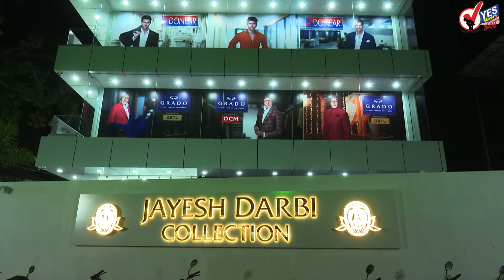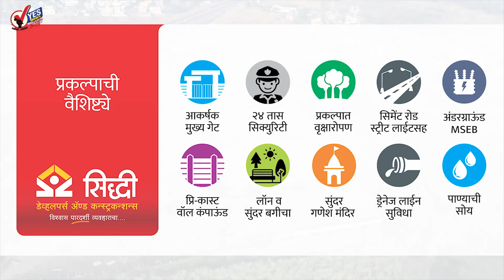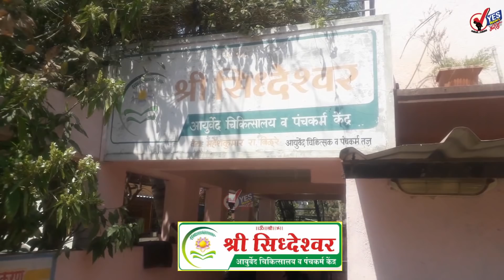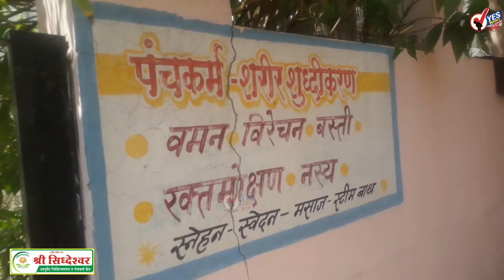दुपारच्या बातम्या । पुन्हा सुरू झाली सोलापूर शहरातील रस्त्यावर वर्दळ...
दोन दिवसांच्या संचारबंदी नंतर सोलापूरकर सोमवारी मोठ्या संख्येने बाहेर पडले आहेत. अत्यावश्यक सेवा वगळता सरसकट दुकाने सुरू झाली नाहीत मात्र दुकाने सुरू करण्याच्या नजरेने सर्वच व्यापारी आणि कामगार आपापल्या दुकानासमोर उभे राहिले आहेत. भाजी मार्केट किराणा दुकान यासह अनेक ठिकाणी नागरिकांची मोठी गर्दी झाली आहे शिवाय सोलापूर शहरातील सर्वच रस्त्यावर मोठ्या प्रमाणावर वाहने दिसत आहेत लॉकडाउनच्या भीतीपोटी सर्वत्र आता धावपळ सुरू झाली आहे

रुग्णालयांनीच रेमडेसिवीर इंजेक्शन उपलब्ध करून द्यावीत; जिल्हाधिकाऱ्यांचे आदेश
रुग्णालयात उपचारासाठी दाखल असलेल्या कोरोनाबाधित रुग्णाला लागणारी औषधे रुग्णालयांनीच उपलब्ध करून द्यावीत. रुग्ण व त्यांच्या नातेवाइकांना बाहेरून औषधे आणायला सांगू नयेत, शिवाय औषधांच्या किमती शासनमान्य दरानेच आकाराव्यात, असे आदेश जिल्हाधिकारी मिलिंद शंभरकर यांनी काढले आहेत.

गुढीपाडवा, आंबेडकर जयंती घरीच साजरी करा
राज्यात कोरोनाची परिस्थिती भयानक आहे. कोरोना रोखायचा असेल तर गर्दी न करणं आणि इतरांच्या संपर्कात न येणं हाच त्यावर उपाय आहे, असं सांगतानाच उद्या गुढी पाडवा असून परवा भारतरत्न डॉ. बाबासाहेब आंबेडकर यांची जयंती आहे. त्यामुळे हे दोन्ही उत्सव घरीच आनंदाने साजरे करा प्रशासन आणि सरकारच्या वतीने नागरिकांना करण्यात आले आहे.

भाजपला महाराष्ट्रात राजकारणाचा अधिकार नाही : राऊत
कोरोनाच्या संकटकाळातही केंद्र सरकार प्रशासनाला हाताशी धरून भाजपची सत्ता नसलेल्या राज्यांमध्ये राजकारण करत आहे. हा महाराष्ट्राचा अपमान आहे. राज्यातील विरोधी पक्षाने याचा सर्वप्रथम विरोध केला पाहिजे. परंतु, त्यांना केंद्र सरकारची ही कृती महाराष्ट्राचा अपमान वाटत नसेल तर विरोधकांना महाराष्ट्रात राजकारण करण्याचा अधिकार उरणार नाही, असे मत शिवसेना खासदार संजय राऊत यांनी व्यक्त केले.

कोरोना विस्फोटक परिस्थिती मे अखेरपर्यंत राहणार : वडेट्टीवार
राज्यातील कोरोनाचा कहर वाढलेला आहे. तज्ज्ञांच्या मते मे अखेरीपर्यंत राज्यात विस्फोटक परिस्थिती राहील. त्यामुळे कोरोनाची साखळी तोडायची असेल तर 14 दिवसांच्या लॉकडाऊनशिवाय पर्याय नाहीच, असं सांगतानाच माणसं मरत असताना उत्सव कशाला करताय, असा सवाल राज्याचे मदत आणि पुनर्वसन मंत्री विजय वडेट्टीवार यांनी केला आहे